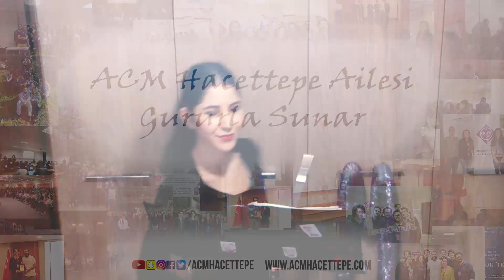ACM Hacettepe'nin 2017 Dilekleri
ACM Hacettepe ailesi olarak 2017'den beklentilerimizi söyledik. Mutlu yıllar.